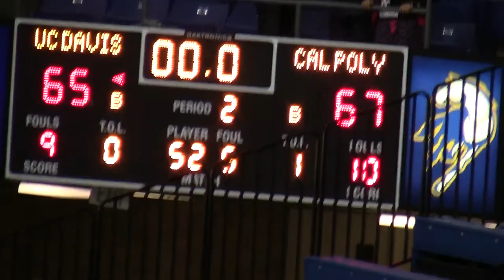Cal Poly SLO @ UC Davis 1-28-12: The Aggies last shot to tie or win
With 9.4 seconds left UC Davis has the ball down by 2 points and they attempt to tie or win the game.